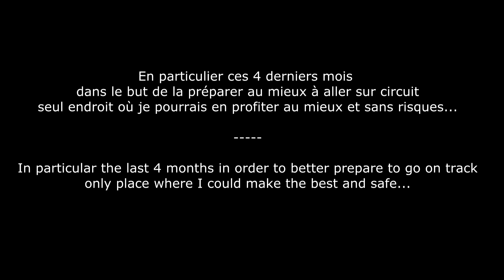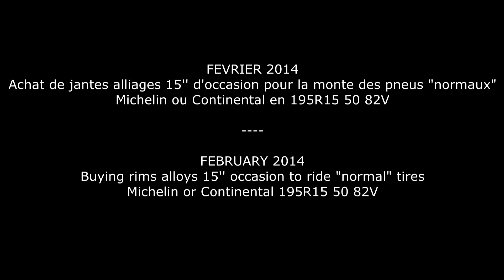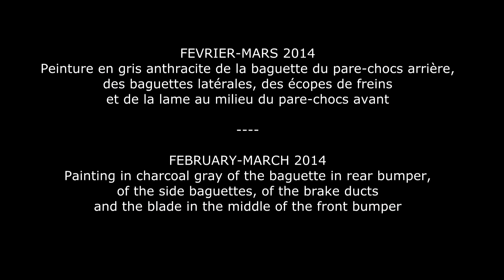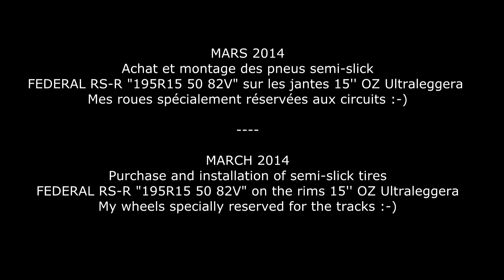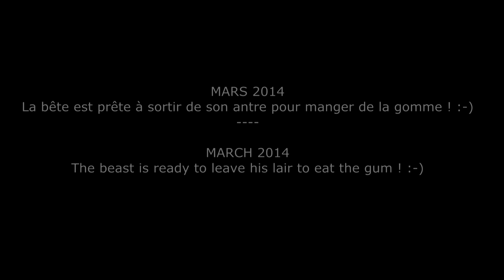EVOLUTION 2 - AVRIL/APRIL 2014 - CLIO 2 RS 1 2.0L 16V RENAULT SPORT